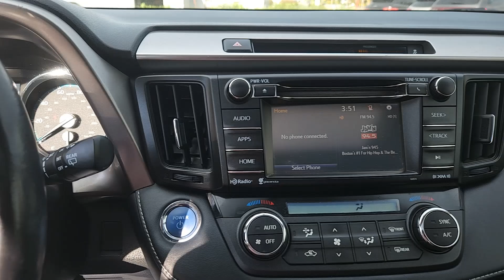2016 Toyota RAV4 XLE MA Fall River, Dartmouth, New Bedford, Wareham, Tiverton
Pre-Owned 2016 Toyota RAV4 XLE available at Prestige Auto Mart 1 located in 1175 State Rd, Westport, MA, 02790. Servicing the Fall River, Dartmouth, New Bedford, Wareham, Tiverton area.

Look no further than the  2016  Toyota RAV4.  This can-do Rav 4 puts fun, refined comfort, and capability into your daily drive. It delivers a solid, stable ride, spacious and convenient cabin, the latest infotainment and driver assistance tech, agile handling, and chiseled good looks. You'll love its clever cargo storage solutions, premium feel, and must-have fuel efficiency.  These are just some of the great options this vehicle comes with: Touchscreen Infotainment System, All Wheel Drive, Navigation System, Tires All-Season , Heated Mirrors, Sunroof, 4 Cylinder Engine, Power Liftgate, Fog Lamps, Bluetooth® Connection. Rugged yet refined and totally connected. This Rav 4 strikes the perfect balance. Treat yourself to a test drive. Our knowledgeable and professional staff will make it the best part of your day.